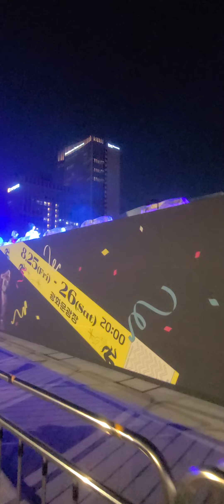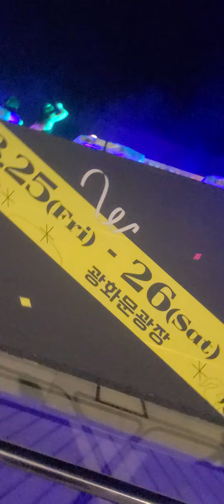THINGS IN KOREA 광화문 댄스 파티 광란 EXCITING KDance PARTY WAR SEOUL K-PUB#FRI 24AUG 2023#PERFORMANCE#K-POP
YUKHOEI BEEF RAW MEAT TARTARE 육회 한우 THINGS IN#Crazy#LED#LCD#SCOUT#Black#Baseball#Exodus#JAMBOREE#Come#Welcome#INSADONG#Ikseon#Anguk#Chungmuro#Indonesia#GUSTO COREANO#Exodus JAMBOREE Come Welcome Baseball Freshwatersnail The Foliage Near Seokchon Lake World FOOD AMAZING Trasporto Metropolitana MUKBANG Performance Strada Koreanischer Geschmack würziger Transport U-Bahn#Straßenmusik#المذاق#الكوري أداء النقل# الحار في#OCTAGONAL#PAVILION#KOREA#LUXURIOUS#SEOUL#TradeCenter#Gangnam#Teheranrol#SEONGSOO#GANGNAM#HYUNDAI#DEPARTMENT#STORE#BEER#FESTIVAL#DANCE#All#YEAR#MYEONGDONG#So-called#Gondre#Bibimbap#Even#Pineapple#Digestion#Collage#Blackculture#Ikseon#Anguk#Chungmuro#CHARCOAL#GRILL#Famous#BBQ#Samgyeopsal#Five Pork Belly#Marinated#Bulgogi#TTEOKBOKKI#Squid#Porkbelly#Marinated#Galbi#Charcoal-Grilled#Galbi#Kkakdugi#HOTTEOK#Radish#Kimchi#Seolleongtang#Sundae#Banquet#Noodles#Sujebi#Boxso#SATE#SHAVED#ICE#BINGSOO#Stone pot rice#Philippines#SOUL#ASMR#BUSKING#Cheonggyecheon#Sunday#Afternoon#BUSKING#Viola#Gwanghwamun#Gyeongbokgung#Deoksugung#GUITAR#CHANGDUKGUNG#Walkndrive#Enjoy#Soul#Enjoy#Streetfood#KIMCHI#Baechu#Gochujang#Jjigae#Soup#Sup#Kakdugi#SOUP#SUP#Kakdugi#Radish#Soysauce#BANCHAN#SIDE#DISH#SIDEDISH#Jamboree#Gwanghwamun#Square#GYEONGBOKGUNG#Palace#Western#Southeast#Asia#Middle#Thanks#Watching#Myeongdong#Ingredients#Street#Food#Market 🇰🇷[ प्लीज दोस्तो एक बार वीडियो देख लोअगर आपको वीडियो अच्छी लगी तोसब्सक्राइब जरुर कर देनाधन्यवाद SEOUL MYEONGDONG MYOUNGDONG Koreanstreetfood Koreanfood Seoulstreetfood Myeongdongstreetfood Seoultour Southkorea SeoulwalK FOOD PushkarRajThakurOfficial Poojaluthra PoohinKorea NetflixIndiaOfficial Pinkfong_Korean Mylovefrom Sassyinkorea Foryourrelaxonly315 Syseninorguleri Sebinaah Indianvloggersuma IndianVloggerSoumali#2022#2024#2021#2020#2023#ミョンドン#Myeongdongnightmarket#Foodie#Seoulwalker#NIGHT#MARKET#Seoulsouthkorea#Koreannightmarke#Gwangjangmarket#Travelvlog#TRIP#TIME#Seoulwinter#Myeongdong#Seoulfood#Koreatourism#Koreatour#Shoppinginkorea#BBQ#NETFLIX#Southkorea#Beststreetfood#Foodvlogger#ASIA#Worldfood#Tour#Koreavlog#Bestkoreanfood#Shoppinginseoul#Whattodoinkorea#WALKING#Koreanmarket#Namdaemun#Viajero#Coreanoviajero Seoultravelguide Foodvlog Southkoreavlog Myeongdongshopping Caminandovideo Caminandotour Caminotour Camino Caminovideo Walkingsound Musteatinkorea Myeongdong STATION GUANGJANG AI lithium YUKHOEI BEEF RAW MEAT TARTARE THINGS IN#KOREA#Rain#Celsius#Yummy#Skin#Aanti-aging#Energyfood#Best#Energy#Natural#Typical#Traditional#SOUTH#KOREAN#UNIQUE#Winter#Food#Healthy#Effects#Various#Anglerfis#Recipe#STREETFOOD#Freshwater#Snail#SOybean#Paste#Jjigae#Gang#Doenjang#Ssambap#Set#Fresh#Vegetable Ssamjang Stir-Fried#Traditional#Tofu#Pumpkin#GReen#Onion#Garlic#TRADITIONAL#KOREAN#FOOD#Walls#Fall#Foliage#LAKE#DDP GUSTO COREANO Piccante Trasporto Metropolitana Performance Strada Koreanischer Geschmack Würziger Transport U-Bahn#Straßenmusikالمذا# الكوري# أداء النقل# الحار في#LUXURIOUS#TradeCenter#Gangnam#Teheanrol#SEONGSOO#GANGNAM#HYUNDAI#DEPARTMENT#STORE#BEER#FESTIVAL#DANCE#AROUND#MYEONGDONG#SEOUL#KOREA#JAMBOREE#Shrimp#COLLAGE#CHARCOAL#GRILL#Famous#Charcoal-grilled#BBQ#Samgyeopsal#Bulgogi#Squid#Porkbelly#Marinated#Galbi#Kimchi#Gochujang#Soup#STEW#Jjigae#Kakdugi#SOUP#KANGIN#LEE#HEECHAN#HWANG#SON#SONNY#이강인#황희찬#손흥민#HEUNGMIN#MINJAE#KIM#김민재#BTS#방탄소년단#BLACKPINK#BLACK#PINK#Taylor Alison Swift#TaylorSwift#STREETFOOD#SEOULSTREETFOOD#MYEONGDONGSTREETFOOD#FOOT#FOOTBALL#SOCCER#STREETFOOD#PewDiePie#Like Nastya#Vlad and Niki#Zee Music Company#WWE#Goldmines#Sony SAB#5-Minute Crafts#BANGTANTV#HYBE LABELS#Justin Bieber#PSY#Pinkfong Baby Shark - Kids' Songs#Shemaroo Filmi Gaane#AI#ROBOT#MOTOR#VEHICLE#K-POP#K-DRAMA#K-PUB#K-CULTURE#NORTH#NORTHKOREA#JAPAN#CHINA#RUSIA#Halo#Makanan#Perjalanan#Sate#Bakso#Daging#Sapi#Nasi#Goreng#Pedas#Mie#อาหาร#การท่องเที่ยว#เกาหลีโซล Món ăn du#lịch Hàn#Quốc#dulịch#mì gói#cơm#Cuisine#Voyage en#Corée Tourisme Ramen Rice Кулинария Корея Путешествие Рамен Боб Сеул Séoul Wenn Sie Nach Reisen Kochen Sie Reis Cocina Viaje Corea Arroz Seú Cibo Vaggio Turismo Riso 食物 韓國 旅行 觀光 方便麪 飯 首爾 Comida Coreia Viagens Arroz Seulطعام كوريا سفر# سياحة رامين# أرز# سيول#Pagkain#Paglalakbay#ラーメン#ご飯